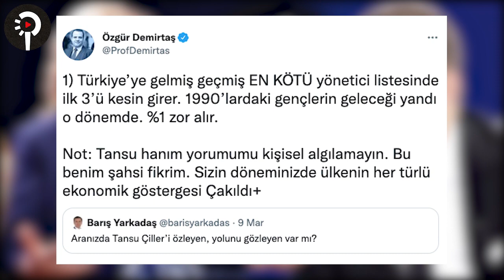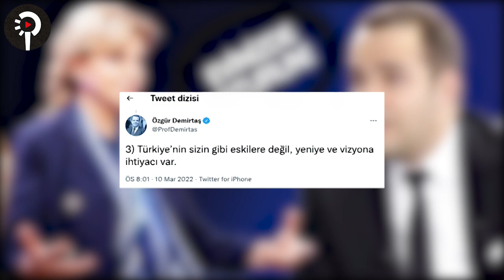Özgür Demirtaş'tan, "milletimi özledim" diyen Tansu Çiller'e olay yanıt!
Türkiye’nin sizin gibi eskilere değil, yeniye ve vizyona ihtiyacı var." sözleriyle yanıt verdi.